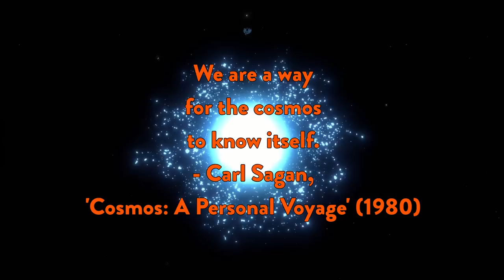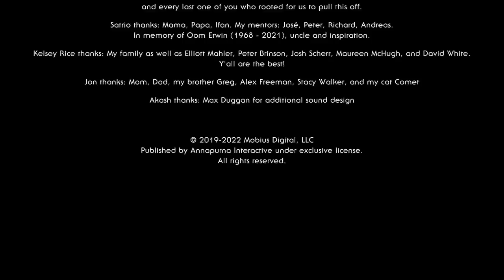Finding Faith in the Outer Wilds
This is a video essay critiquing Mobius Digital's Outer Wilds and its 2021 expansion Echoes of the Eye, examining the way the game presents science, faith, and the two intertwined.

This video assumes that you're already familiar with the game, and contains full spoilers, including for Echoes of the Eye in sections 6 and 7. Chapters are included to skip between sections.

—Chapters—
00:00 - Epigraph
00:54 - 1. The Museum: Introduction
07:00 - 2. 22 Minutes: The Scientific Method
14:26 - 3. End Times: Death
22:03 - 4. Travelers: Astronauts
27:52 - 5. Let There Be Light: Science and Faith
36:36 - 6. Into Shadow: Echoes of the Eye
44:46 - 7. Departure: Conclusion
53:05 - Credits

—Music—
Outer Wilds - The Museum
Outer Wilds - Timber Hearth
The Legend of Zelda: Majora’s Mask - Clock Town, Day 1
Apollo Justice: Tell the Truth 2007
Outer Wilds - 22 Minutes
Baba is You - Wall is Stop
The Legend of Zelda: Breath of the Wild - Cave Theme
Outer Wilds - Nomai Ruins
The Legend of Zelda: Majora’s Mask - Final Hours
Outer Wilds - End Times
Outer Wilds - Travelers
Hollow Knight - Greenpath
The Legend of Zelda: Majora’s Mask - Astral Observatory
Outer Wilds - Let There Be Light
Hyper Light Drifter - The Midnight Wood
Outer Wilds - 14.3 Billion Years
Echoes of the Eye - Into Shadow
Echoes of the Eye - The River
Echoes of the Eye - River’s End
Echoes of the Eye - The First Seekers
Echoes of the Eye - Forbidden Archives
Echoes of the Eye - Departure
Echoes of the Eye - The Sound of Water
Outer Wilds - Title Theme
Outer Wilds - Travelers’ Encore